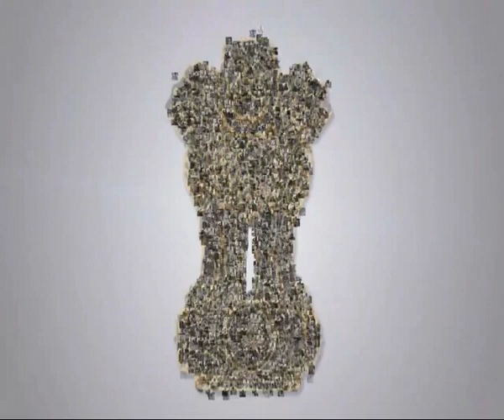EK MULAQAT | Anjani Kumar IPS, Commissioner of Police, Hyderabad | एक मुलाक़ात अंजनी कुमार IPS के साथ